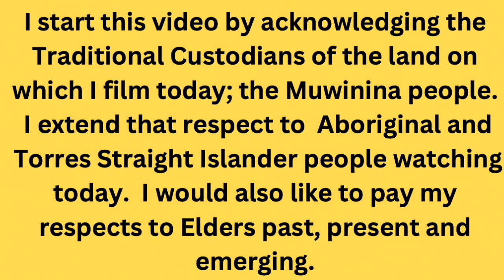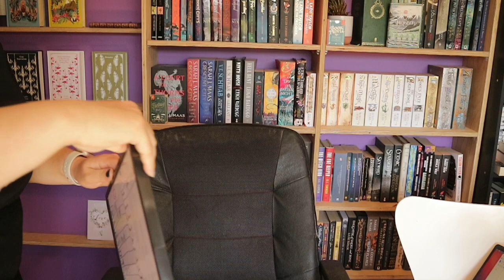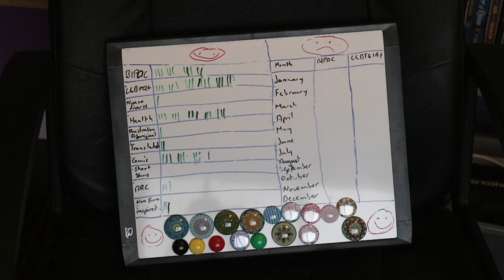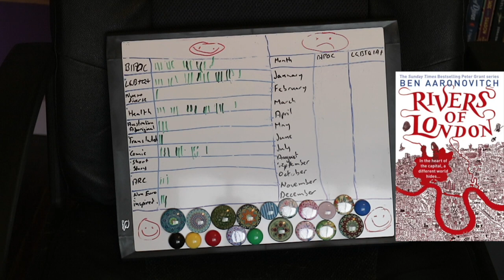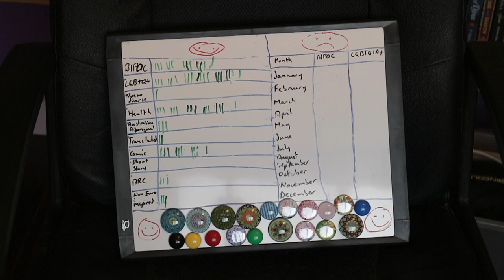Diversify Me Game & Reading Stats for November 2023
It's the last Diversify Me game for the year, come see how I did!

Mel